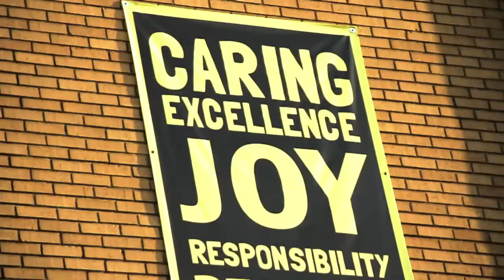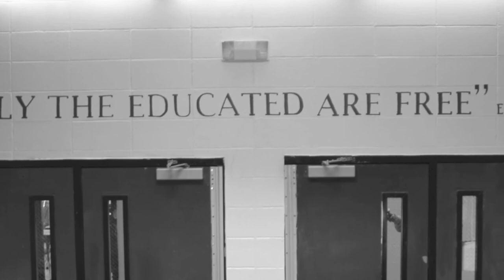Testin' Problems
We Love Tests! CCP High School Getting Ready for EOC tests!